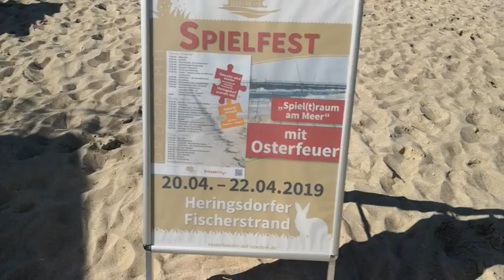Ostern am Meer in den Kaiserbäder auf Usedom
Ella präsentiert die Highlights.